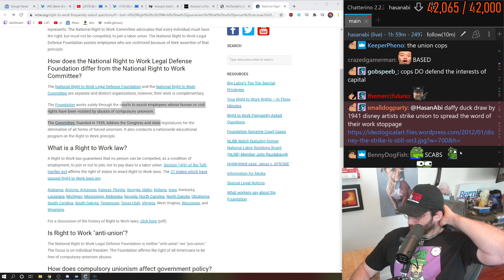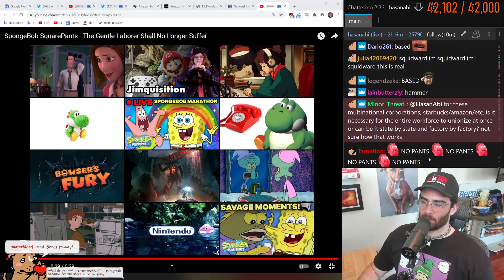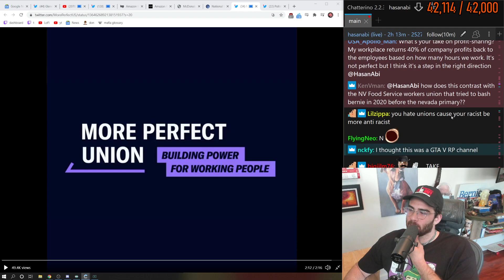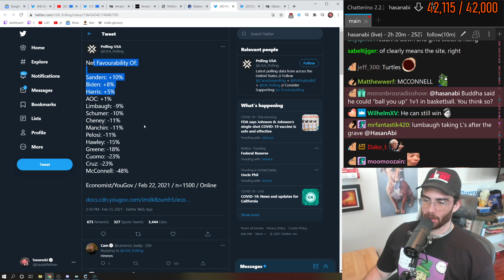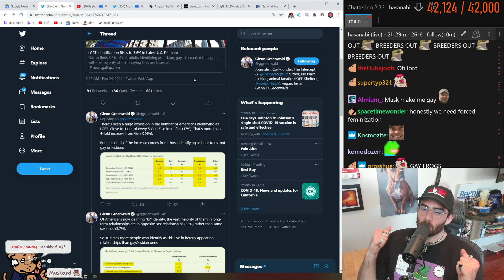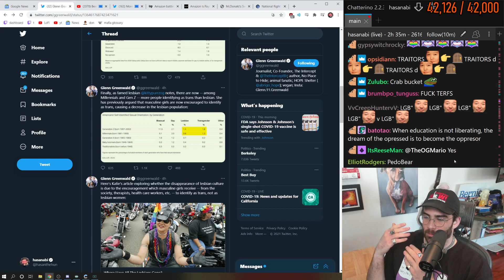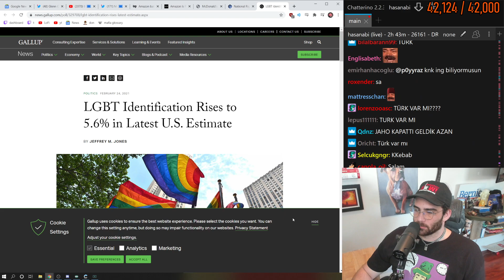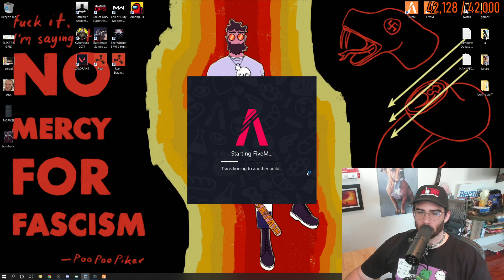HASANABI - DRAMA NEWS ACTION - 02-24-2020 - HOUR 3